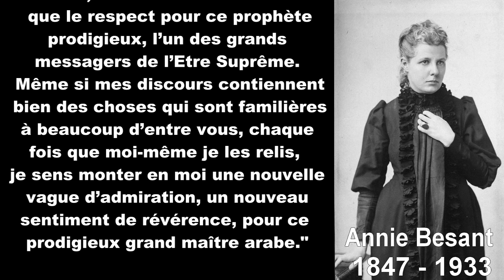Annie Besant - Mon admiration pour le prophète de l'Islam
Annie Besant : "Il est impossible, pour quelqu'un qui étudie la vie et le caractère du grand Prophète d'Arabie, pour quelqu'un qui sait comment il enseignait et de quelle façon il vivait, d'avoir d'autre sentiment que le respect pour ce prophète prodigieux, l'un des grands messagers de l'Etre Suprême. Même si mes discours contiennent bien des choses qui sont familières à beaucoup d'entre vous, chaque fois que moi-même je les relis, je sens monter en moi une nouvelle vague d'admiration, un nouveau sentiment de révérence, pour ce prodigieux grand maître arabe."

Texte original en Anglais : "It is impossible for anyone who studies the life and character of the great Prophet of Arabia, who knows how he taught and how he lived, to feel anything but reverence for that mighty Prophet, one of the great messengers of the Supreme. And although in what I put to you I shall say many things which may be familiar to many, yet I myself feel whenever I re-read them, a new way of admiration, a new sense of reverence for that mighty Arabian teacher."

Source : The Life And Teachings of Mohammad, Two lectures, Annie Besant (trad. Wikiquote), éd. The Theosophical Publishing House, 1932, p. 4